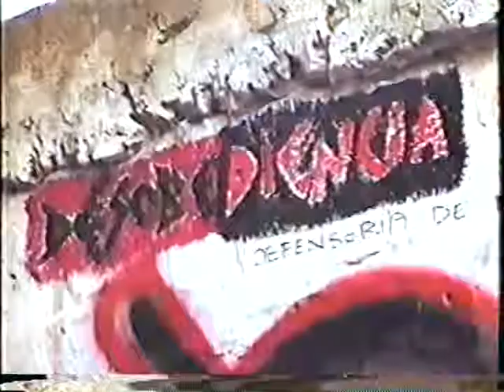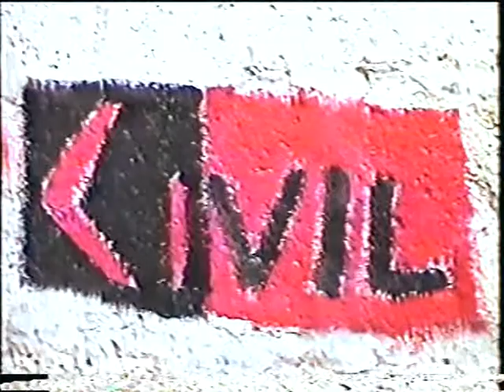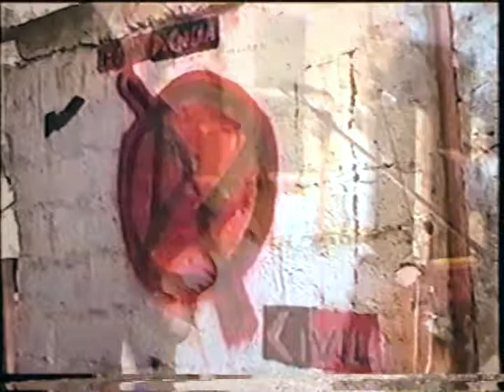Desobediencia Civil - Tan inertes (1999)